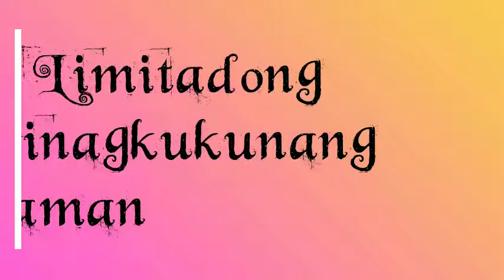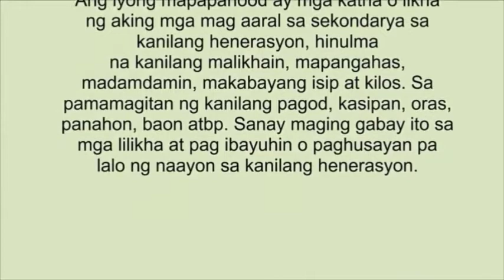September2020 Pangkat 3 Task Performance #4 Documentary